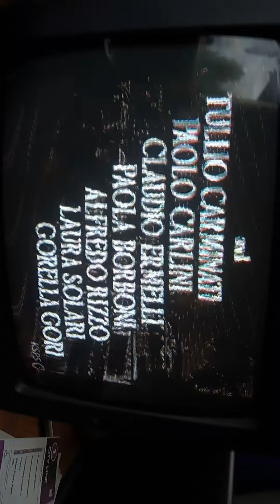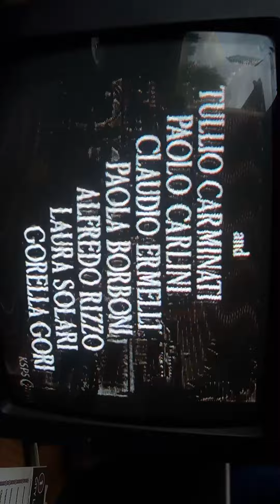SpongeBob Shrek gummy bear crazy frog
SpongeBob Shrek gummy bear and crazy frog